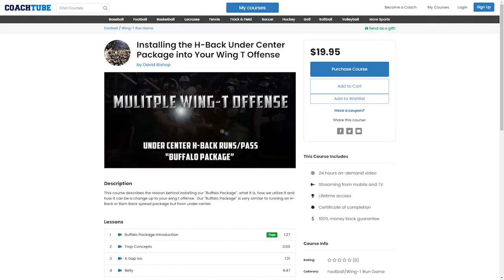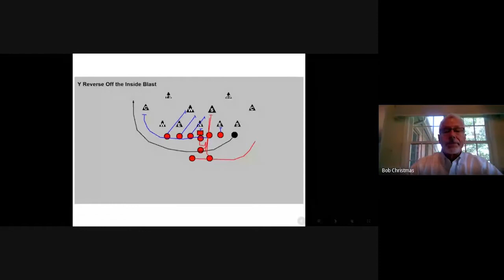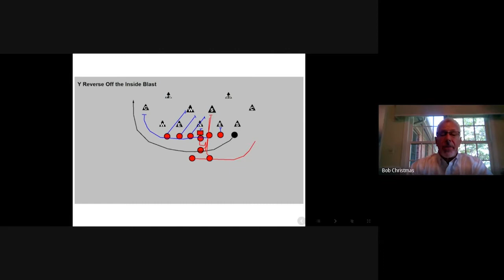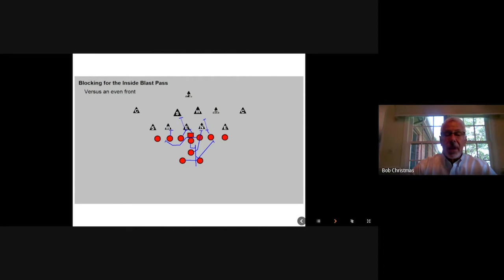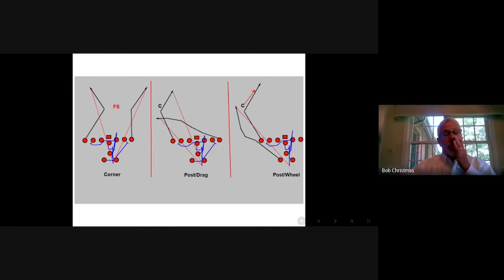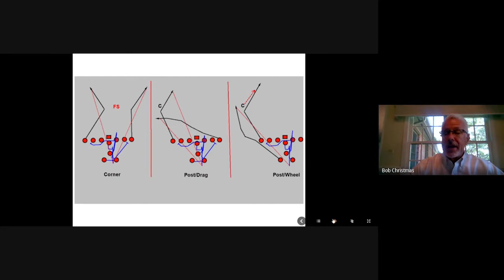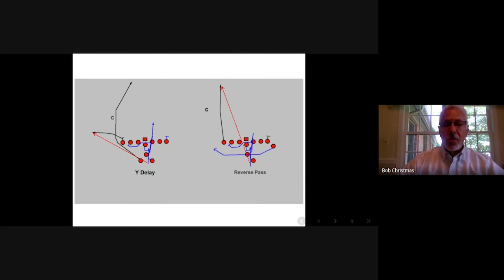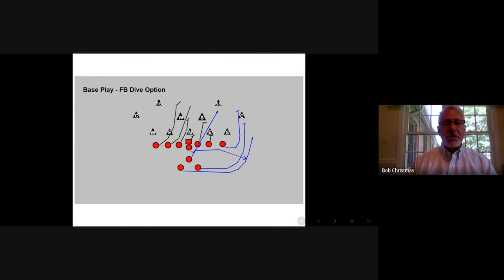Inside Iso Complimentary Plays from Multiple Audible Wishbone Offense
2x State Champion Coach Bob Christmas continues his discussion on complimentary plays off the inside iso.

RTDB Ep 10 Season 1